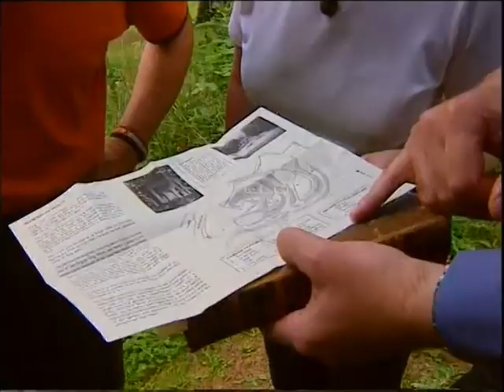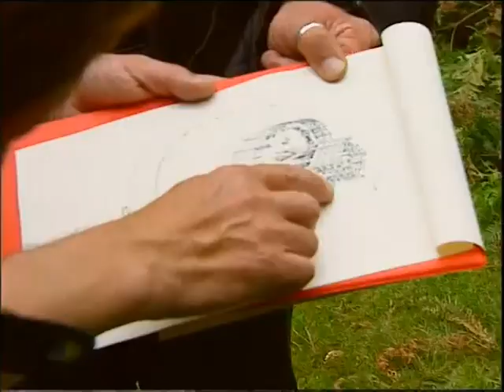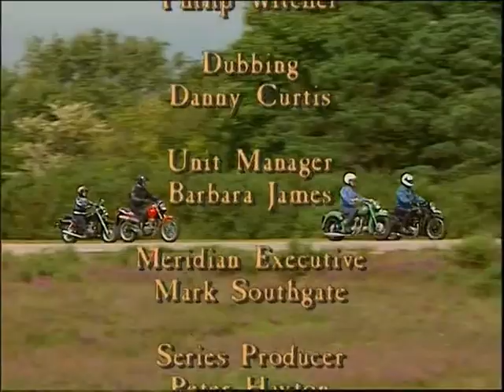RidgeRiders: Nick Knowles guests and classic bikes in the New Forest.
Another episode of RidgeRiders , the chalktracktrip on classic motorbikes series presented by Nick Knowles (before he was Nick Knowles) and featuring a range of interesting companions. Here the just elected  Labour MP Hazel Blears (went on to become a Secretary of State, no less), Viscount Lucius Falkland (one of only 92 hereditary peers allowed to remain in the Lords) and Dr Julian Lewis (long serving Conservative MP virtually in his own constituency throughout this trip).
Travelling the ancient chalk tracks with different guests each programme, Nick explored the history and archaeology along the way. Folk legends Ashley Hutchings, Chris While and Phil Beer created a new song in traditional style for each show.
28 shows were made between the mid nineties and 2001.